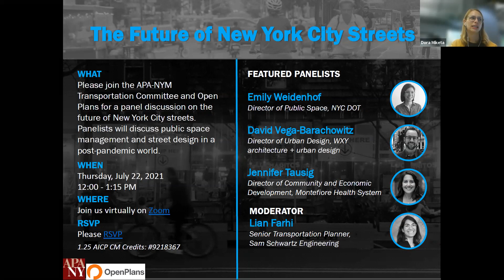The Future of New York City Streets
The APA-NYM Transportation Committee and Open
Plans co-hosted a panel discussion on the future of New York City streets.
Panelists will discuss public space management and street design in a
post-pandemic world.

The conversation centered on three themes:

1. How have our streets changed? (How has street use, public perception of streets, and governance changed due to the pandemic and other recent social movements?)

2. Balancing street uses (How can planners balance the competing demands of streets as a space for movement and utility versus the street as a destination?)

3. Looking to the future (best practices, new mayoral administration, evolving ideas on street management)